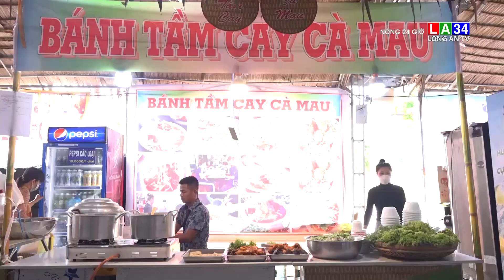Đại tiệc bánh dân gian Cần Thơ "nóng" trước giờ khai mạc | LONG AN TV